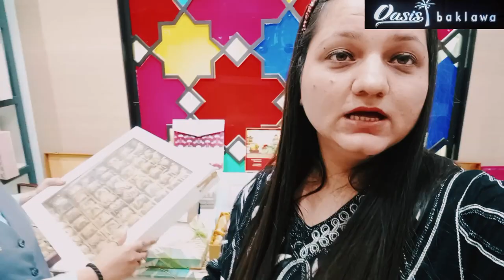Taste Middle Eastern Baklawa in Delhi || Oasis Baklawa Sweets in Pecific Mall Delhi